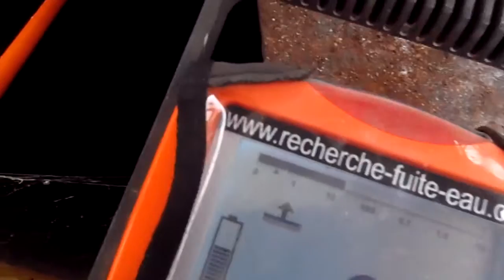FUITE TROUVER SUR ALIMENTATION D'EAU FROIDE Bollwiller (68)